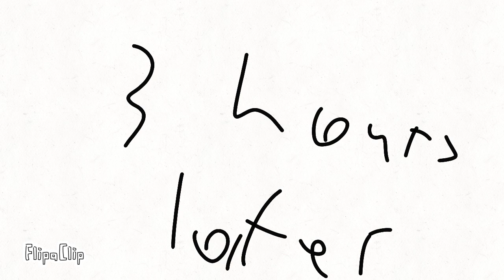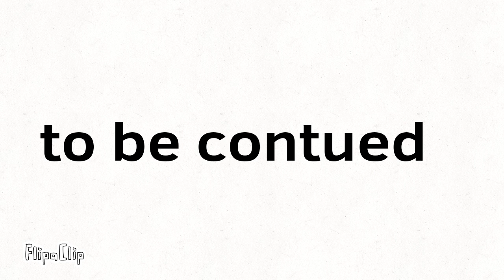١٣ يناير ٢٠٢٤